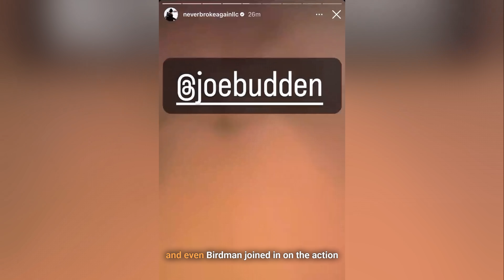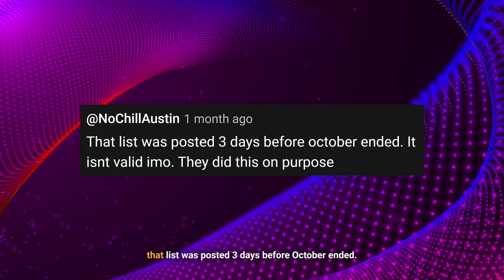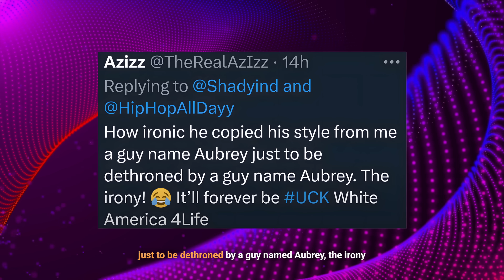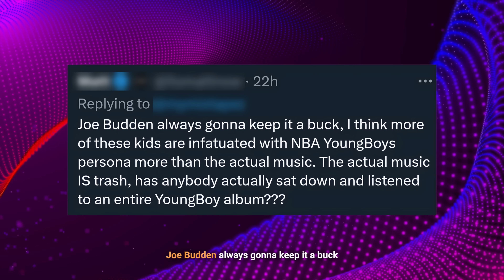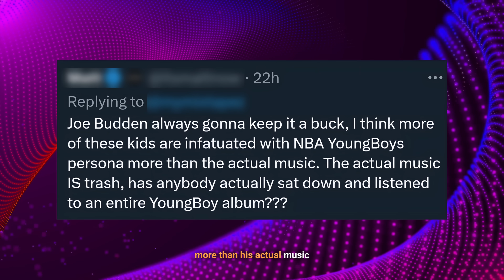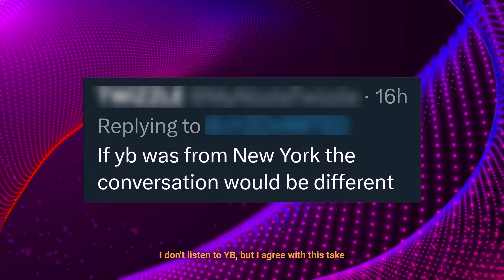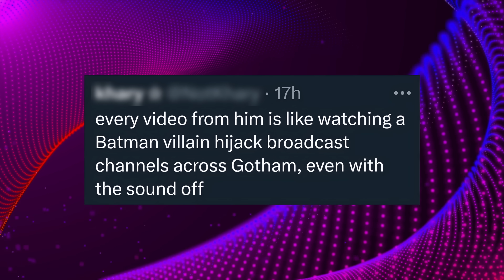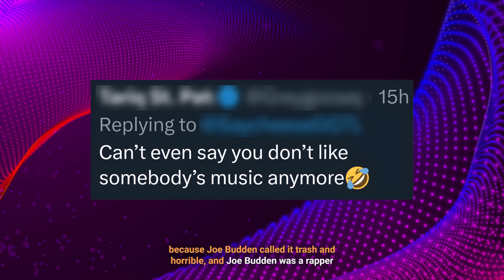Eminem RECLAIMS No. 1 From Drake, Joe Budden DISSES YB: YB Fires Back “Don’t Speak on me B**h”